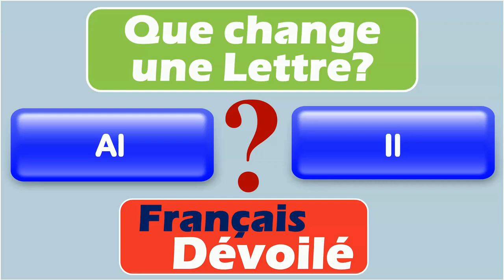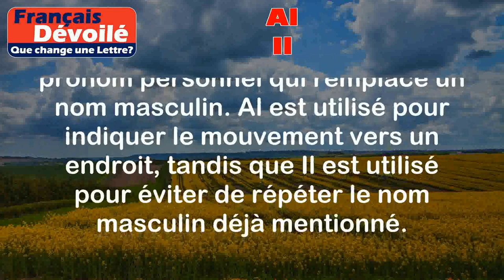Al et Il (Une Lettre)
Al:
Al est la contraction de "à le" et est utilisé pour indiquer la direction ou le mouvement vers un endroit spécifique.

Exemples:
- Je vais al supermarché. (Je vais au supermarché)
- Il est parti al cinéma. (Il est parti au cinéma)

Il:
Il est un pronom personnel masculin singulier qui remplace un nom masculin déjà mentionné.

Exemples:
- Pierre est intelligent, il a obtenu une excellente note à l'examen. (Il remplace Pierre)
- Le chat est mignon, il dort sur le canapé. (Il remplace le chat)

Différence:

La principale différence entre Al et Il est que Al est une contraction de "à le" et indique la direction vers un endroit spécifique, tandis que Il est un pronom personnel qui remplace un nom masculin. Al est utilisé pour indiquer le mouvement vers un endroit, tandis que Il est utilisé pour éviter de répéter le nom masculin déjà mentionné.